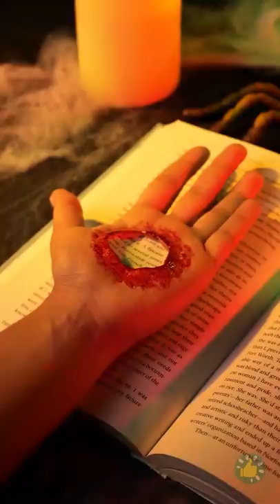ياللروعة! الخدع السينمائية وحيل المكياج ومشاهد خلف الكواليس 🎬🎥🍿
الطوابع الزمنية

00:00 مكياج المؤثرات الخاصة سيثير ذهولكم
01:13 حيل لا تصدق يلجأ إليها خبراء الدعاية ليبدو الطعام شهياً في الإعلانات
03:55  خلف كواليس تصوير مشاهد فيلم حقيقي
07:44 مكياج لفيلم رعب لمظهر مخيف